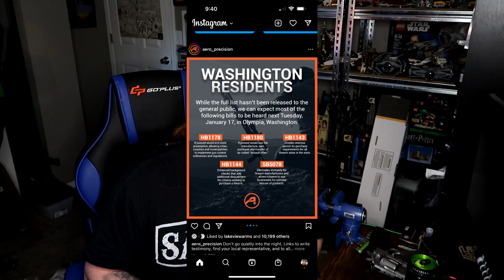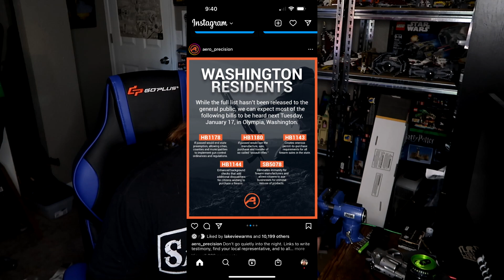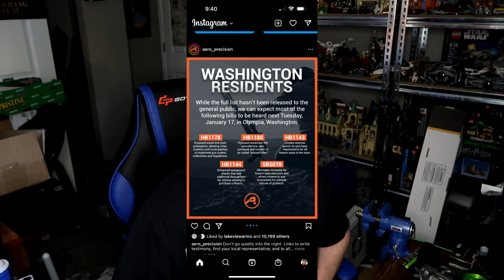NO MORE 2ND AMENDMENT IN WASHINGTON STATE! Five Bills That kill Washington Residents 2A rights.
Todays video briefly covers the five bills about to be introduced in Washington State's legislative session.